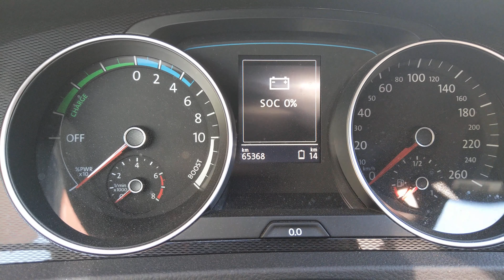Golf 7 GTE Batterieladestandanzeige SOC-Anzeige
Batterieladestand im Golf 7 GTE anzeigen lassen (an Golf 7 HY TSI  1,4 Bj. 2015)

Zündung: AUS
aktivieren der MFA: 1x Knopf “0.0“ drücken
Batteriestand anzeigen lassen: Knopf “0.0“ gedrückt halten, bis die Anzeige umschaltet (erst auf Uhr, dann auf Batterieatatus)

Wichtig ist: Knopf wirklich so lange gedrückt halten bis die gewünschte Anzeige erscheint. Der Kilometerzähler setzt sich erst zurück, erscheint danach aber wieder.